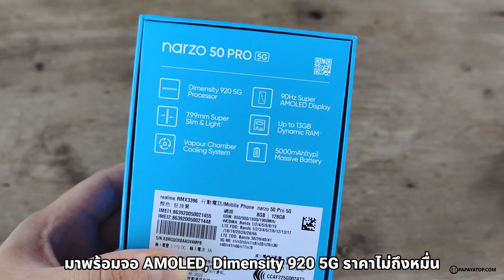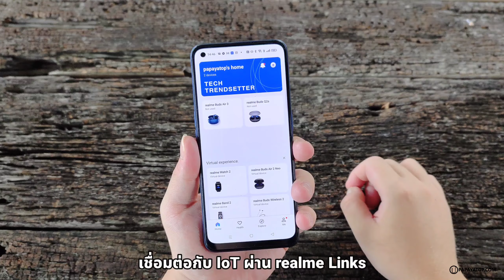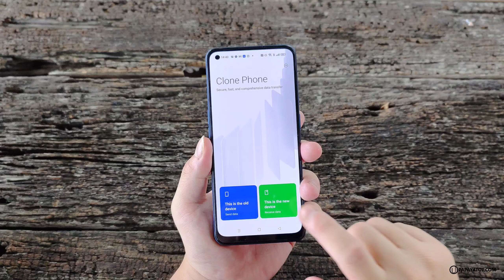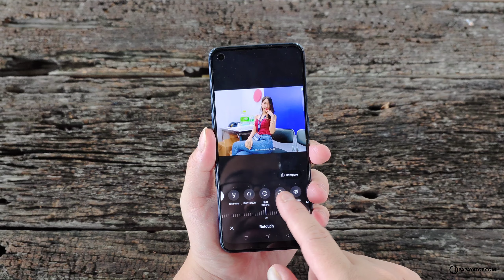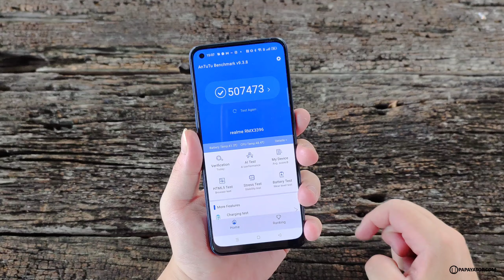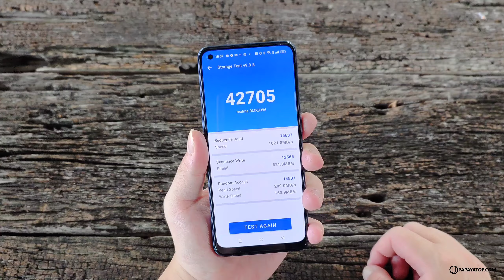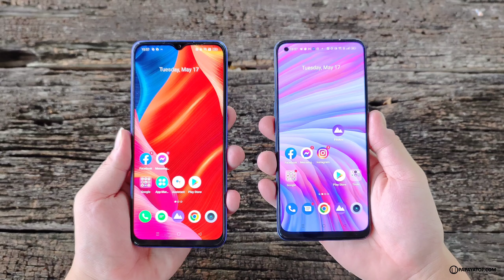รีวิว realme Narzo 50 Pro 5G เกมมิ่ง Dimensity 920 งบหมื่นมีทอน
หามือถือเล่นเกมงบหมื่นมีทอน realme Narzo 50 Pro 5G จัดให้จ้า ทั้งจอ Super-AMOLED 90Hz สีสวย ทัชลื่น, ชิพ Dimensity 920 5G แรง ไม่ร้อน + แรม 8GB พ่วงกล้อง 48 ล้านพิคเซล ถ่าย 4K ได้ แบตเตอรี่ 5000 mAh ชาร์จเร็ว 33W ฯลฯ

** เฉพาะช่วงเปิดจอง 8,999 บาท

มีให้เลือก 2 สีสันคือ ดำ, น้ำเงิน รองรับ 5G ทุกเครือข่ายในไทย เริ่มขาย 25 พฤษภาคมเป็นต้นไป